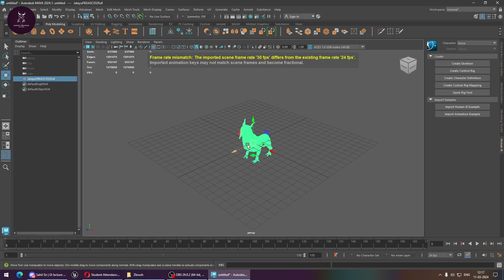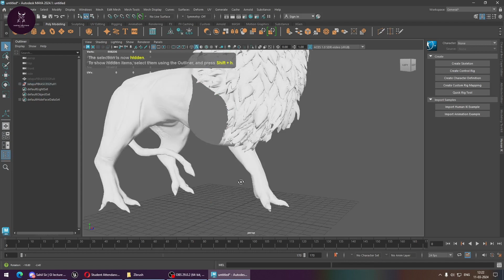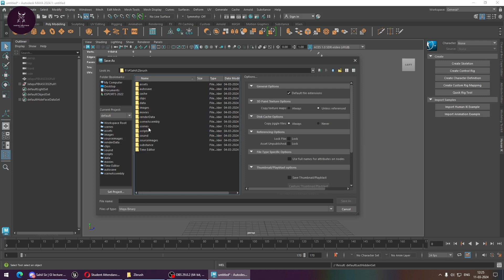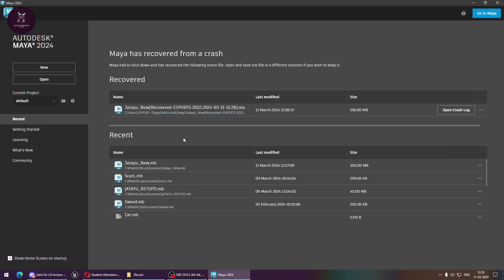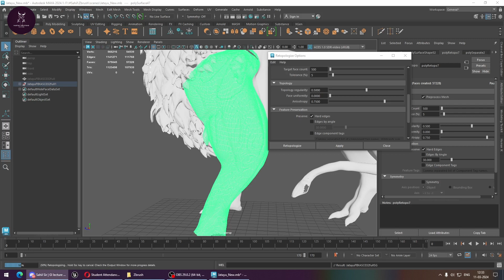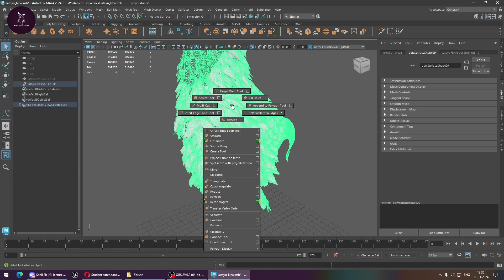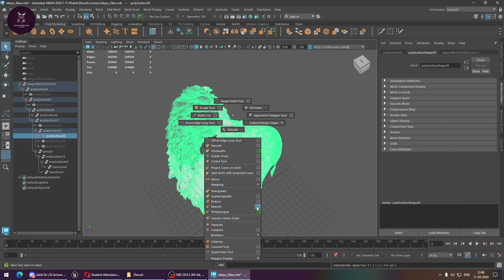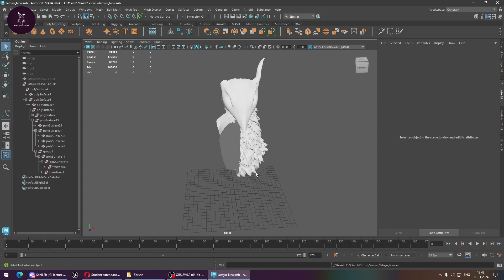Refined Realms: Mastering Creature Retopology in ZBrush (Part 3) (Lecture 16) | Hastar Creations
Dive into the realm of refined digital creations with Lecture 14 of our ZBrush tutorial series, 'Refined Realms: Mastering Creature Retopology in ZBrush (Part 1)'! Join us at Hastar Creations as we explore the art of refining and optimizing creature models using ZBrush's powerful retopology tools. From topology to efficiency, this tutorial will guide you through the process of creating clean and optimized meshes for your digital creatures. Whether you're a beginner or an experienced artist, unlock the secrets of creature retopology and elevate your skills to new levels of refinement. Get ready to unleash your creativity and bring your digital creations to life with refined realism like never before with Hastar Creations!